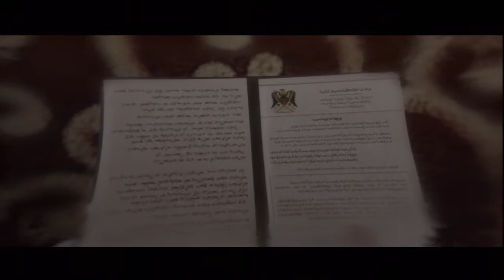Beyond Two Souls Walkthrough Part 2: The Embassy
In this HD gameplay of Beyond: Two Souls Jodie goes with Ryan to the embassy and has to find some hidden documents. To do so she must find a quiet place in the bathroom and then use Aiden to distract the guy watching the security camera so she can have Aiden open the vault and can write down what the documents entail.